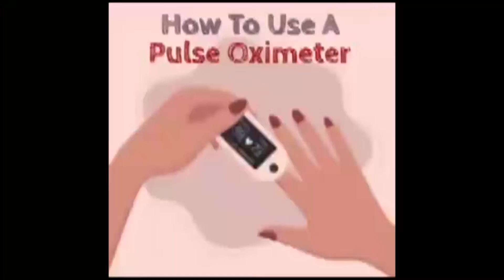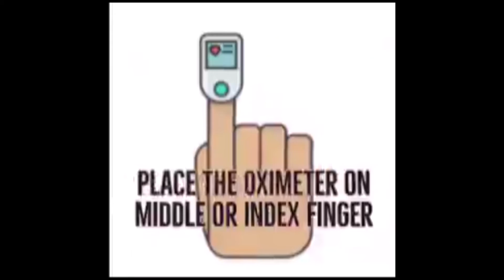रांची प्रेस क्लब में खुला 40 बेड का कोविड केयर सेंटर, हेल्थ मिनिस्टर बन्ना गुप्ता ने किया उदघाटन